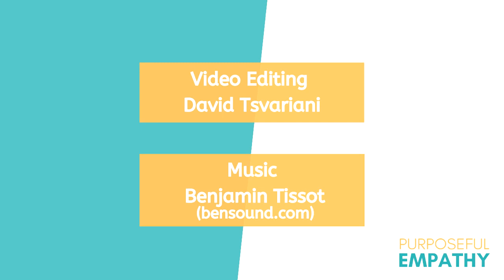“Empathy for All” Changes Everything ft. Nilang Gor Purposeful Empathy hosted by Anita Nowak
Watch this episode to learn about the connection between animal welfare, systemic racism and environmental sustainability.

Nilang Gor is a molecular biologist and founder of Cultivate Empathy for All who believes we need to stop linear thinking and practise systems thinking to solve our world’s most vexing problems. In this episode, he explains the importance of interdependence and having empathy for animals.